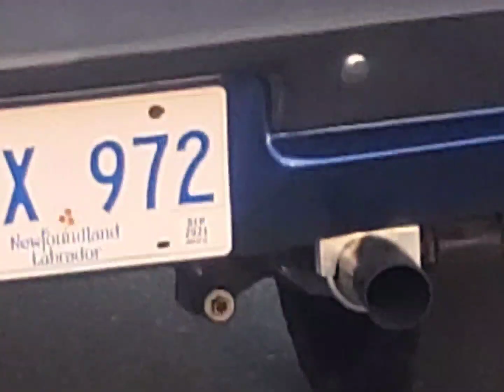beefy Dodge Dart stinger